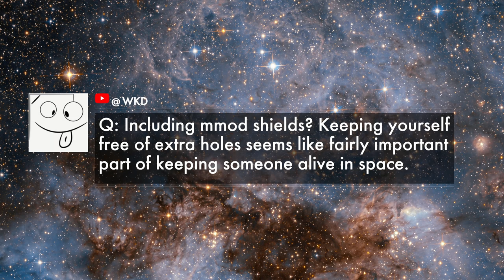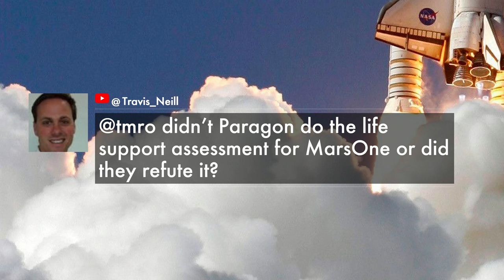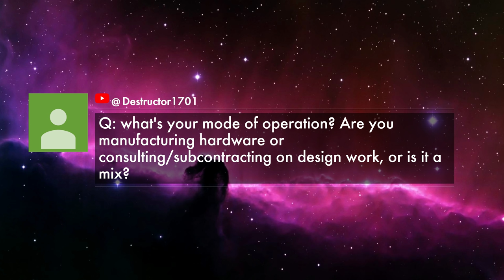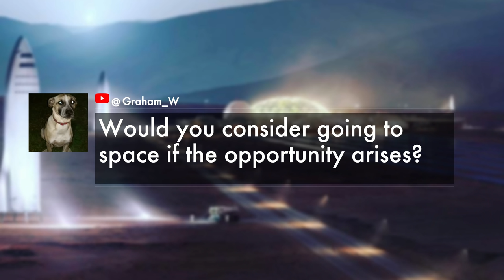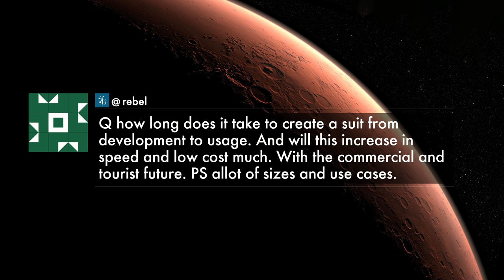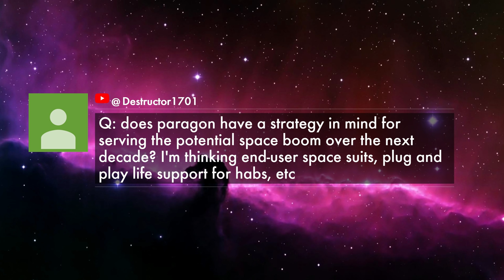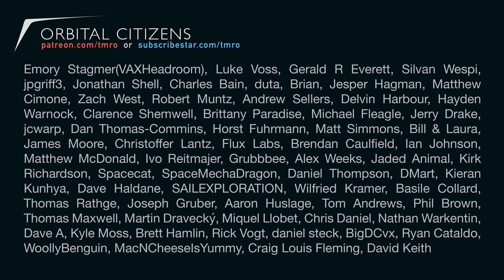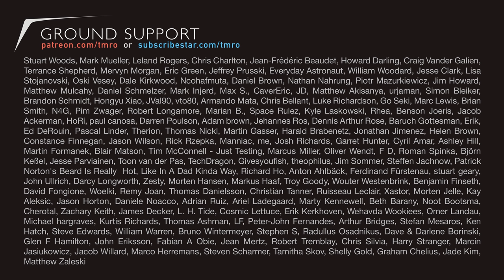How we will survive out in Space - Orbit 12.13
Engineer Brittany Zimmerman of Paragon Space Development Corporation joins us to talk about the different ways Space wants to kill you. We cover how Paragon is working on Life Support And Environmental Control Systems, including water purification to help keep us all alive on out journey to Mars. This one is an eye opener including a lot of stuff that will be required if us ugly giant bags of mostly water are to colonize the solar system.